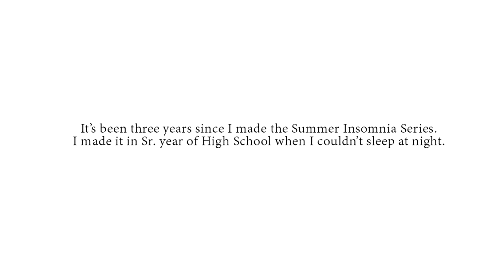Summer Insomnia Thing Pt. 5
3 years later lmao ran outta bud here i am now at 4am making this shit